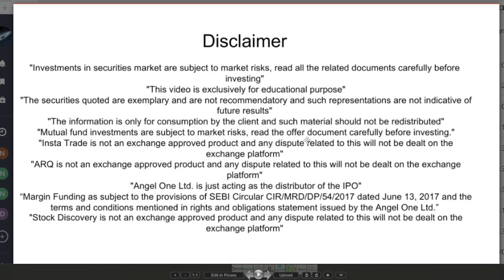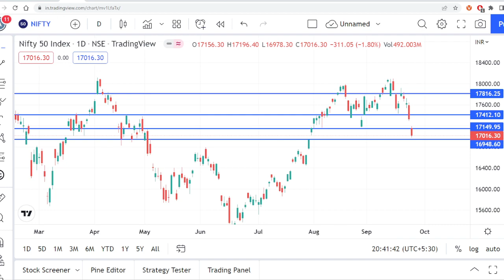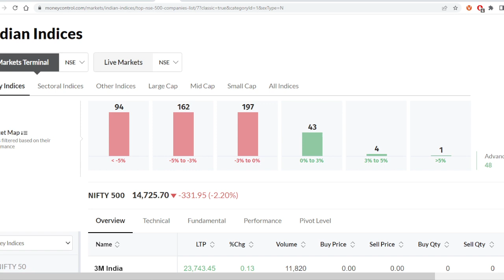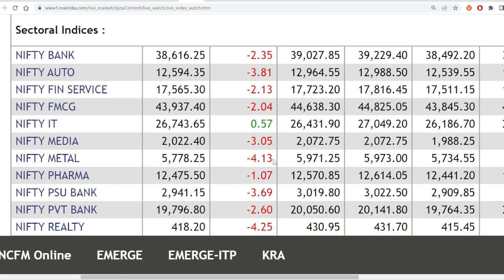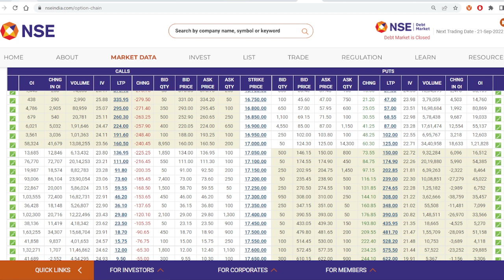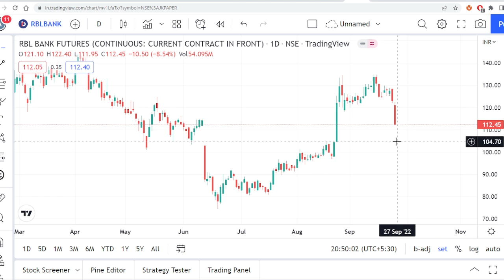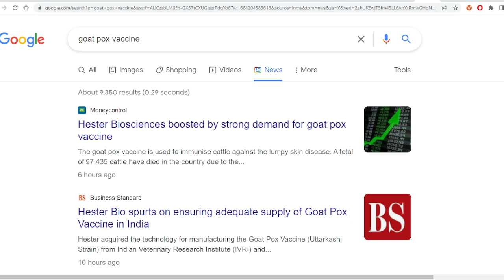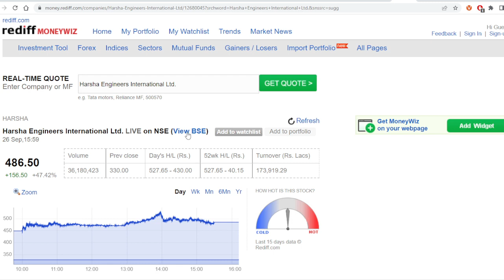ಮಾರುಕಟ್ಟೆಯಲ್ಲಿ ಮತ್ತೊಂದು ಮಹಾ ಕುಸಿತ ! ರಿಲೀಫ್ Rally ಸಾಧ್ಯತೆ ? ರುಪಿ @ ಆಲ್ ಟೈಮ್ ಲೋ ! FII ಗಳು ಏನು ಮಾಡಿದರು?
ಷೇರು ಮಾರುಕಟ್ಟೆ, ಹೂಡಿಕೆ, ಷೇರು ಮಾರುಕಟ್ಟೆಯಲ್ಲಿ ಹೂಡಿಕೆ, ನಿಫ್ಟಿ, ಬ್ಯಾಂಕ್ ನಿಫ್ಟಿ, ಉತ್ತಮವಾದ ಷೇರುಗಳು, ಮ್ಯೂಚುವಲ್ ಫನ್ಡ್ಸ್, ಧೀರ್ಘ ಅವಧಿ ಹೂಡಿಕೆ,  ವಾರದ ಷೇರು ಮಾರುಕಟ್ಟೆ, ಷೇರುಗಳು, ಕುಸಿತ ಕಂಡ ಷೇರುಗಳು, ಸ್ಟಾಕ್ ಅನಾಲಿಸಿಸ್, ಟೆಕ್ನಿಕಲ್ ಅನಾಲಿಸಿಸ್, ಷೇರು ಮಾರುಕಟ್ಟೆ ಕೋರ್ಸ್ ಗಳು, ಹೂಡಿಕೆಯ ವಿಧಾನ, ಹೂಡಿಕೆಯ ಪ್ರಯೋಜನಗಳು, post market report, ಮಾರುಕಟ್ಟೆ ಚೇತರಿಕೆ ?, ಮಾರುಕಟ್ಟೆ ಬೀಳುತ್ತಿರುವುದೇಕೆ ? ಹೂಡಿಕೆ ಮಾಡಲು ಸೂಕ್ತ ಸಮಯವೇ ? ರುಪಿ